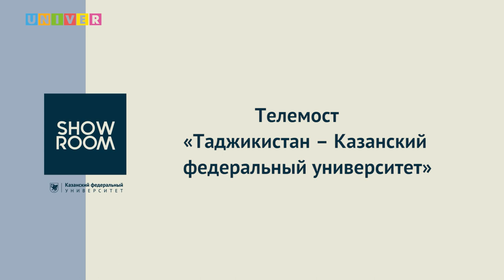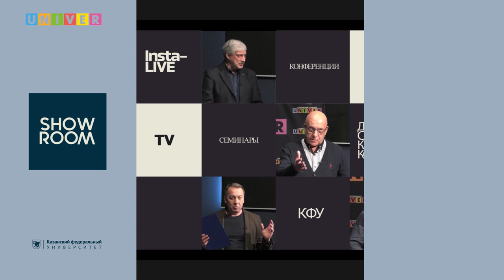Телемост «Таджикистан – Казанский федеральный университет»